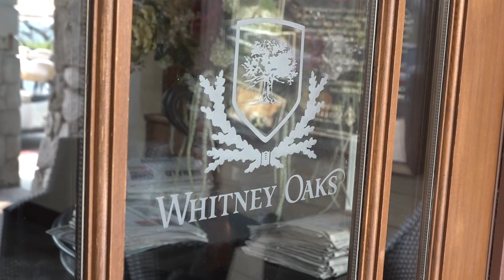Sacramento's Cameron Champ tees up with Warriors star Stephen Curry at the Ellie Mae Classic